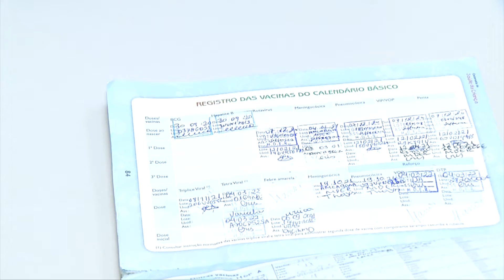Faltam vacinas BCG em maternidades públicas de Teresina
A Fundação Municipal de Saúde (FMS) informou que Teresina entrou na lista das cidades brasileiras que estão com desabastecimento da vacina BCG, nas maternidades públicas municipais. O imunizante protege os bebês contra a tuberculose, e deve ser aplicado, de preferência, assim que nascem. O desabastecimento ocorre também em outros estados, e estão sendo racionadas pelo Ministério da Saúde, devido problemas com o fabricante nacional. Acompanhe como está este problema de saúde pública na reportagem de Lalesca Setúbal e Ribamar Borges, da TV Assembleia!